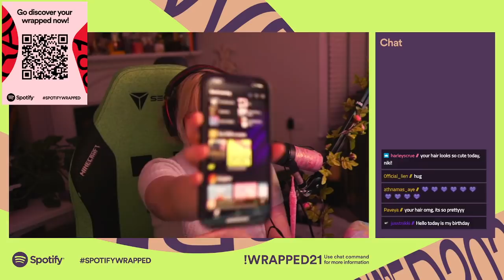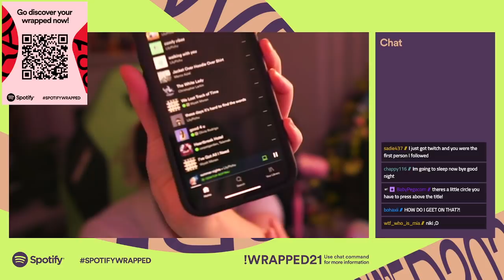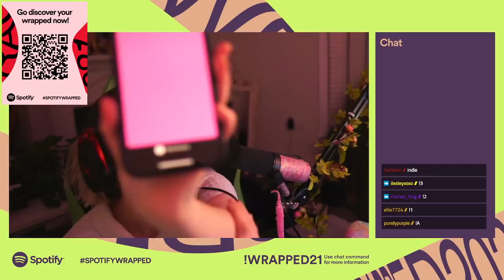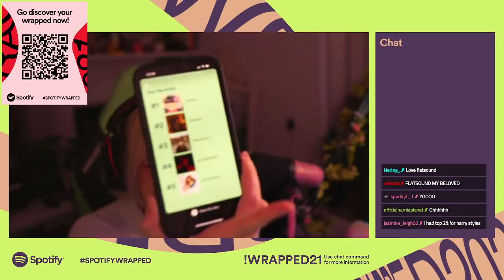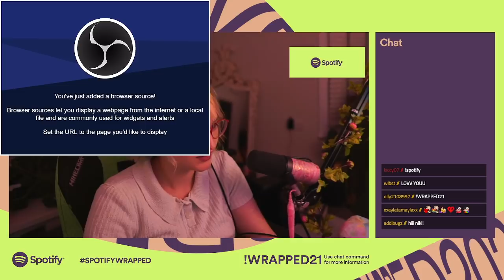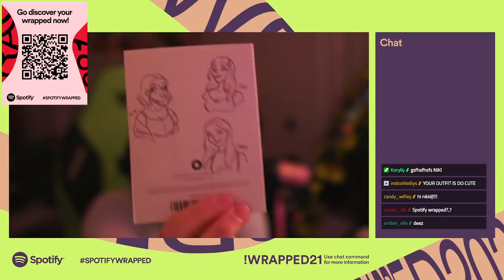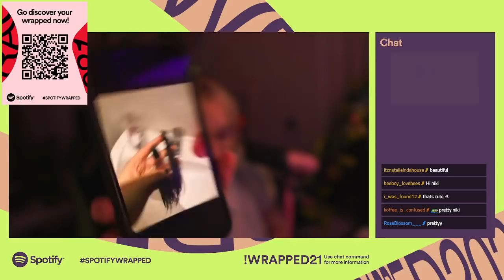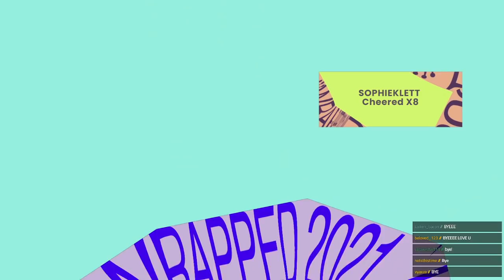What does Niki's Spotify wrapped look like?